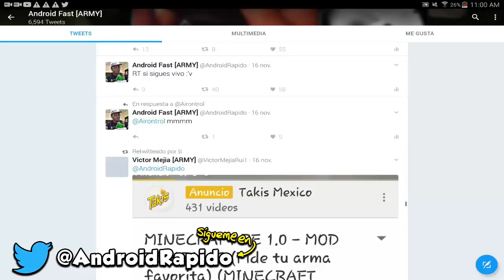5 COSAS QUE NO SABIAS QUE SE PODÍAN HACER EN MINECRAFT PE 1.0.5 !! (MINECRAFT POCKET EDITION 1.0)